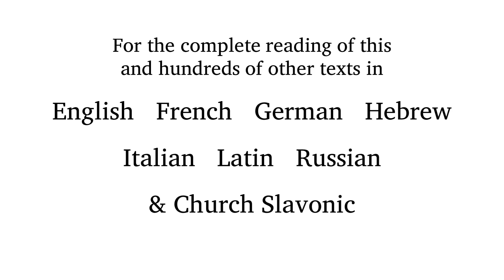Requiem Mass - Agnus Dei - sample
Use a "BabelGuide" to learn the meaning and pronunciation of this text as set by Various Composers. Each BabelGuide includes a recitation of the text by a diction specialist & native speaker in a poetic reading; a slow reading; a reading which alternates between poetic and slow, line by line; a word-for-word English translation and printable phonetic guide.

Get the complete BabelGuide at: